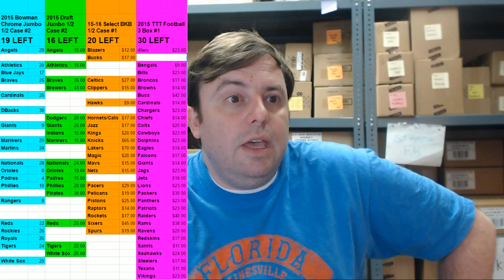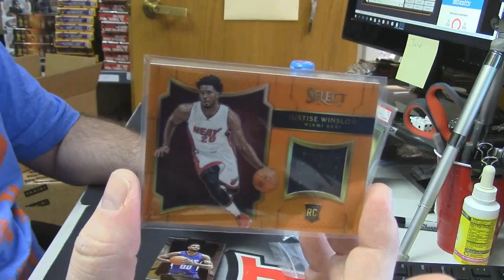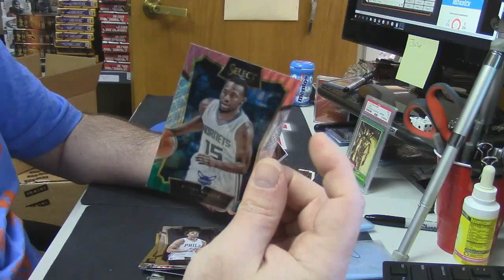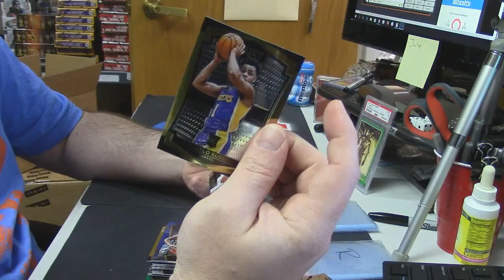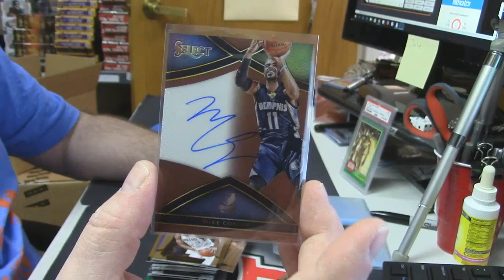2015 16 Select Basketball sportscard7777